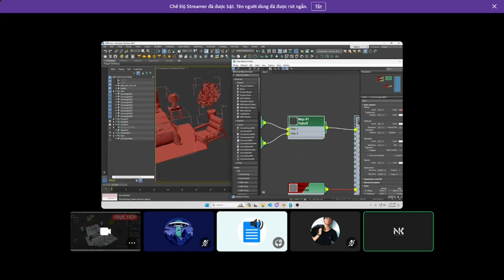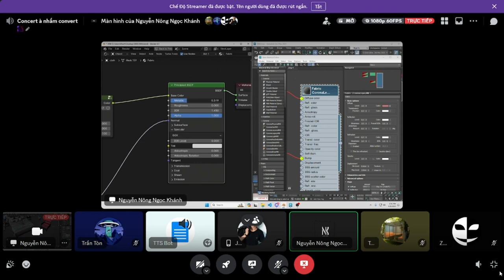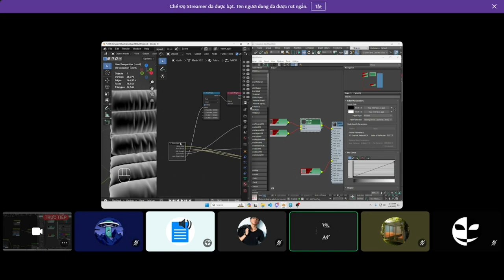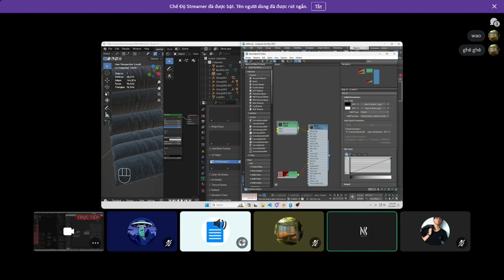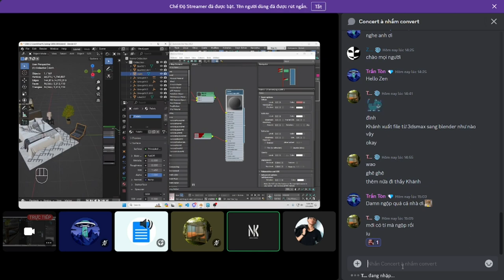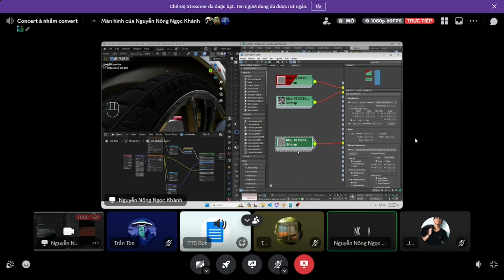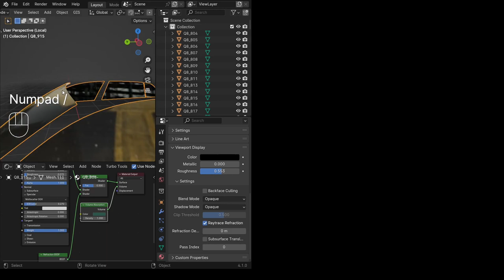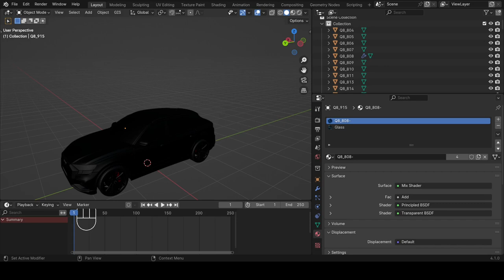Convert vật liệu từ 3dsmax sang Blender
Cảm ơn Tòn đã hỗ trợ cứu vớt video này